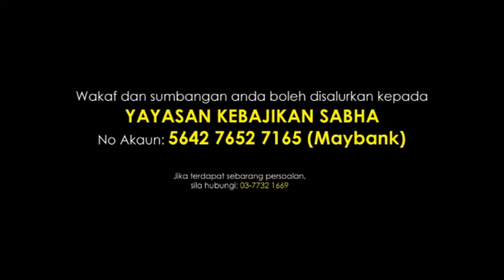REHLAH ISLAHIYYAH - DAY 16 _APABILA TINGGALKAN SOLAT, SIAPKAH MENGHADAPI MAUT?